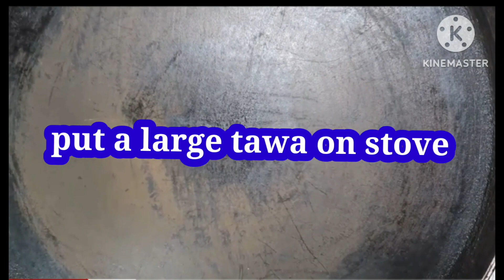Korean Street Food Bread Toast 🥪🌯/ Korean Food🇰🇷🇰🇷 / Korean bread toast@BushraShamim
Korean Street Food Bread Toast / Korean Food / Korean bread toast‎@BushraShamim  koreanfoodlover korean koreanstreetfood koreanstyle koreanbreadtoast#